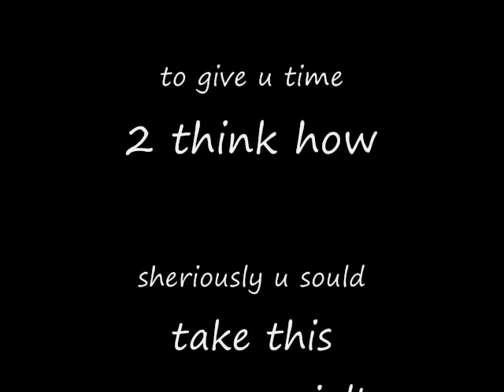Tiepose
Wat typo comershell is this? u'd b bitter off jus visit this sight